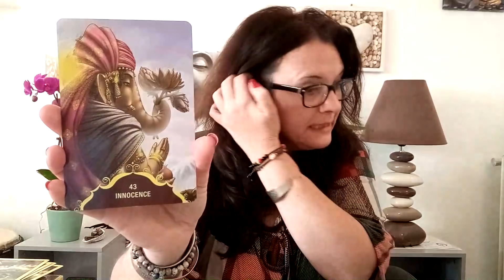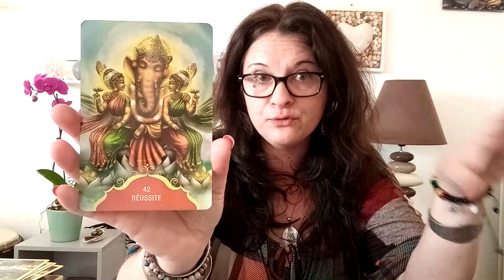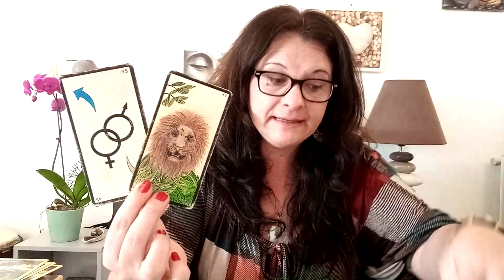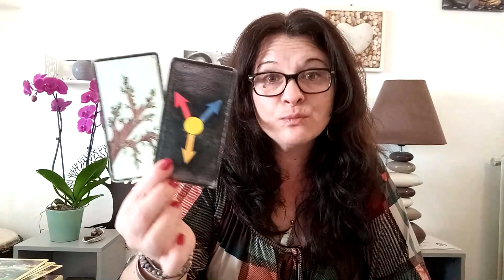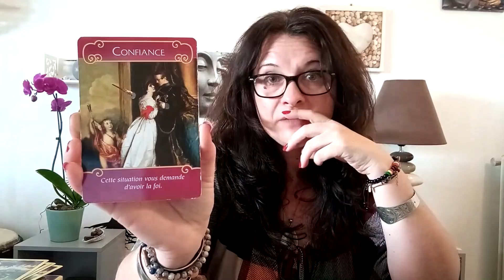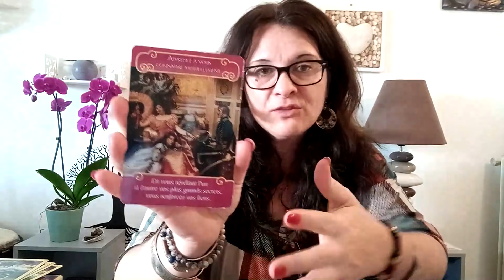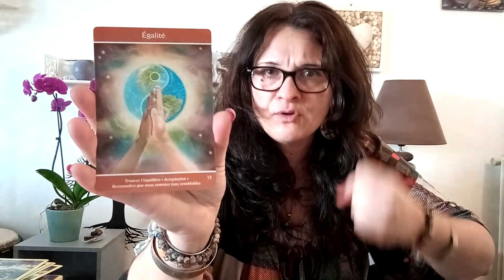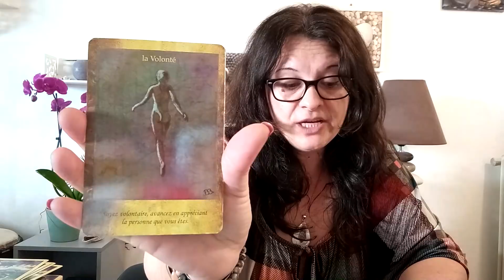taroscope cancers décembre 2020 - la réussite est enfin là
Coucou les amis, voici le taroscope des cancers pour le mois de décembre 2020.
N'hésitez pas à me contacter par mail si vous désirez un tirage personnalisé, une guidance complète de mission de vie ou une réponse à une question précise. Je vous propose des tirages sur le plan sentimental, professionnel .

Céline